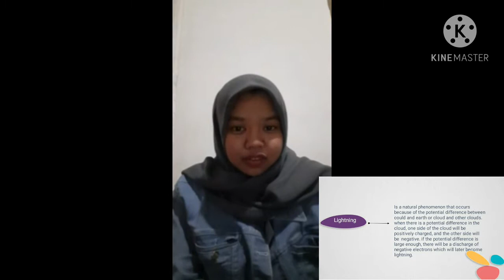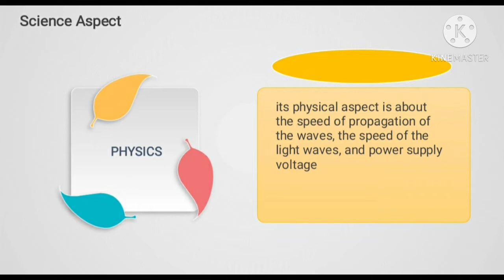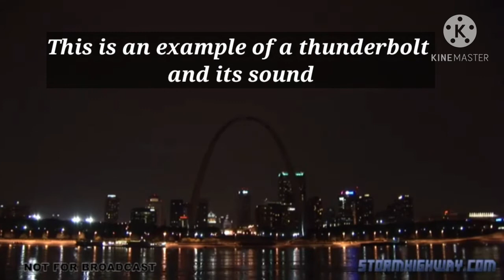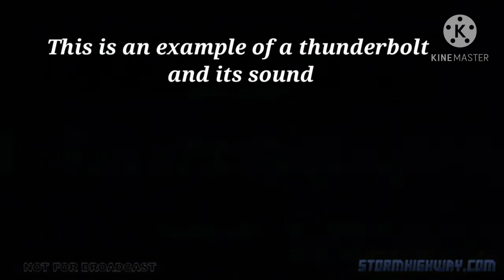BIIPA D - Devani Rizky - The Phenomenon Of The Lightning Bolt and The Sound Did Not Coincide